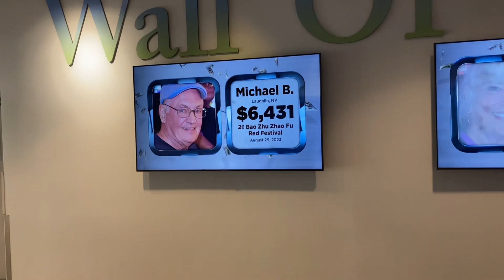November Vlog of randomness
Random stuff from November.
Yummy tea from Lucia @tijocreates